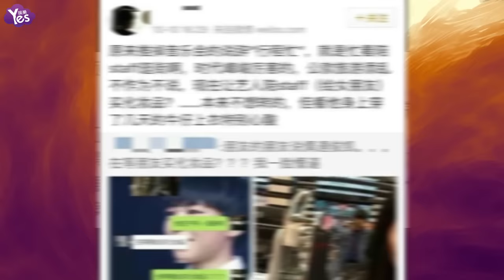【3年前】王俊凱助理回應粉絲質疑：不背不該背的黑鍋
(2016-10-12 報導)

日前，王俊凱助理葉弋然針對粉絲質疑其未做好本職工作一事作出回應。他直言“前兩天有人在網上莫名其妙地用看圖說話的方式編造一些莫須有的事實”，對王俊凱粉絲提出的一些質疑作出回應。
粉絲質疑：（1）隨行工作人員沒有工作素養，隨意插話打斷導演。（2）紐約颳風下雪，在未提前查詢天氣準備保暖措施的情況下也不懂得臨時變通任由孩子三天只能穿同一件薄衣淋雨受凍。（3）在私生跟車影響工作的情況下，工作人員無法有效制止此行？？影響孩子工作行程。
助理逐一回應：說那句話的人不是我，我當時不在現場，我也不認識那是誰;牛仔薄外套里面穿了一件毛衣你們沒看到吧？跟車？定位？私生？賣圖？到底是誰干的事，明白的自然會明白。
不過，關於未在直播期間打理服裝髮型、和王俊凱穿同一品牌同一系列的鞋子出現在公共場合、經常用垃圾食品替代正餐等質疑，葉弋然并未作出回應。最后，葉弋然還表示，若有不足的地方，他會改正，但“不會背一些不該背的黑鍋”。